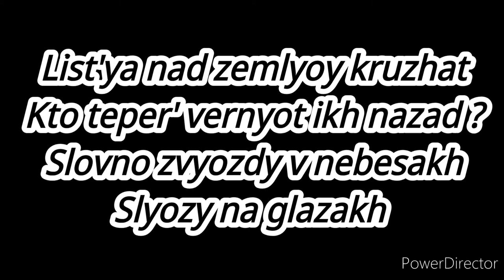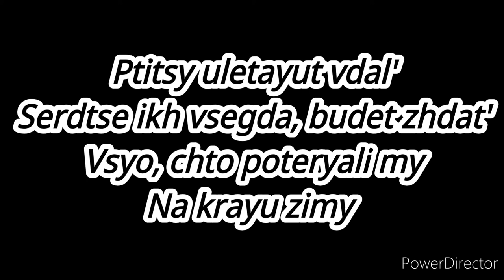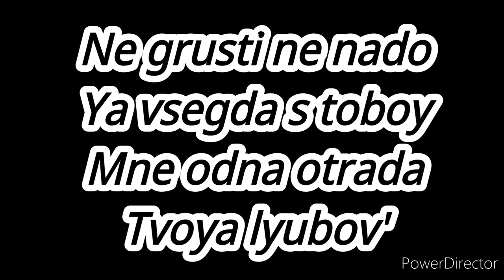🇧🇾 Ruslan Aslanov - Magic (JESC 2015 Belarus)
🇧🇾 Ruslan Aslanov  - Magic

1) Destiny Chukunyere - Not my soul
2) Michael Varosyan - Love
3) Lina Kuduzović - Prva ljubezen
4) Ruslan Aslanov - Magic
5) Mishela Rapo - Dambaje
6) Mikhail Smirnov - Mechta
7) Lena Stamenković - Lenina pesma
8) Bella Paige - My girls
9) Gabriela Yordanova & Ivan Stoyanov - Tsvetut na nadezhdata
10) The Virus - Gabede
11) Anna Trincher - Pochny z sebe
12) Aimee Banks - Réalta na mara
13) Kamilla Ismailova - Mirror
14) Jana Mirković - Oluja
15) Shalisa - Million lights
16) Chiara & Martina - Viva
17) Ivana Petkovska & Magdalena Aleksovska - Pletenka

˜˜ Paroles françaises de "Volshebstvo" ˜˜

Soon